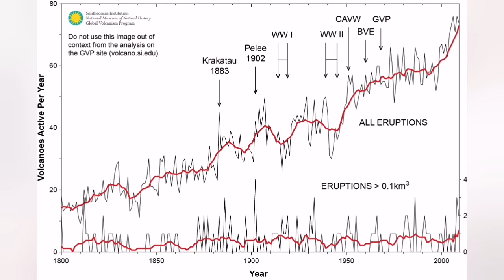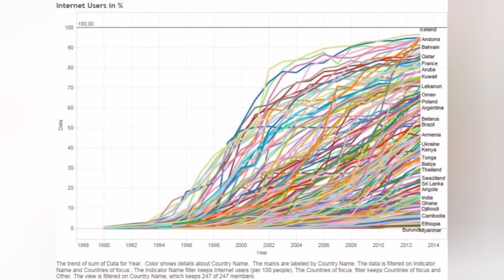Sunday Volcano Apocalypse: Why So Many Volcanoes Are Erupting These Days?